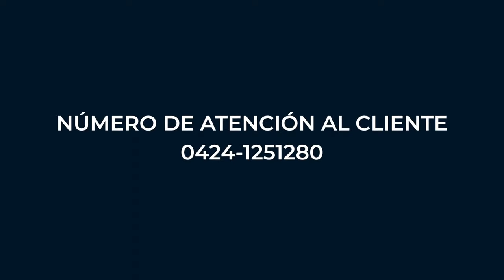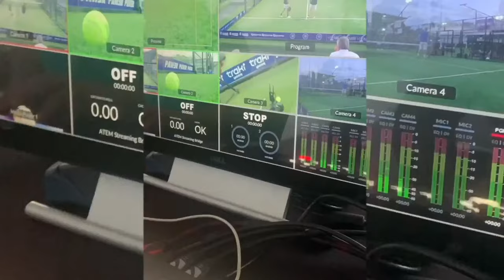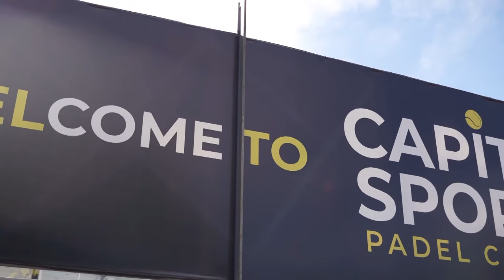GUAROS DE LARA VS TROTAMUNDOS DE CARABOBO - BALONCESTO PROFESIONAL VENEZOLANO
¡Vive la emoción del Baloncesto Profesional Venezolano por HerosTV!
Guaros de Lara VS Trotamundos de Carabobo
Domo Bolivariano de Barquisimeto